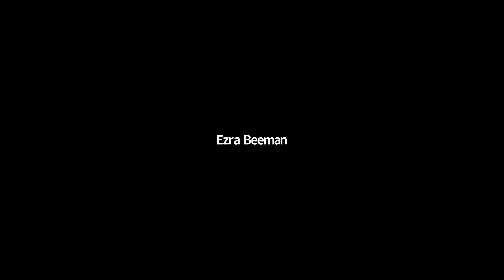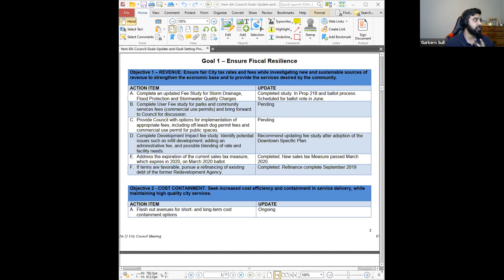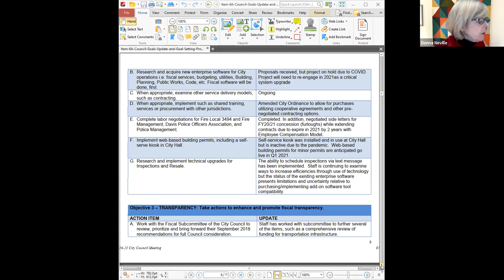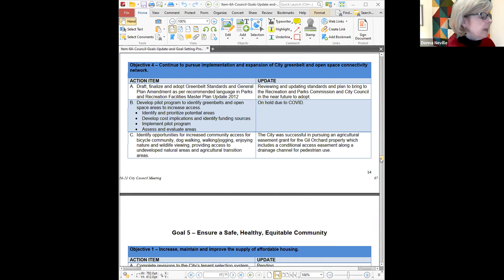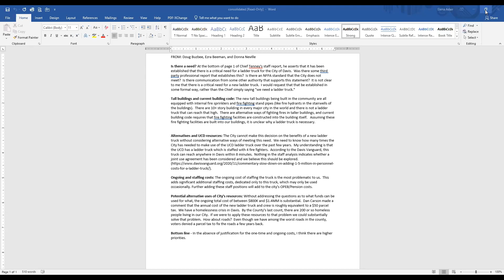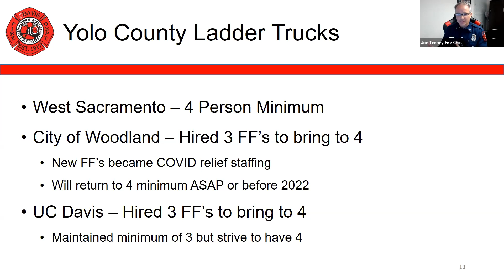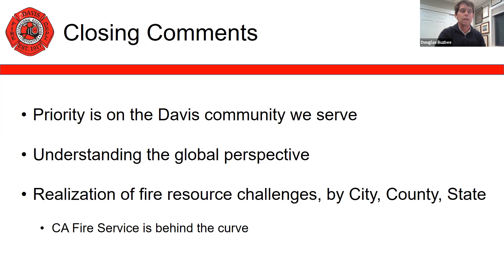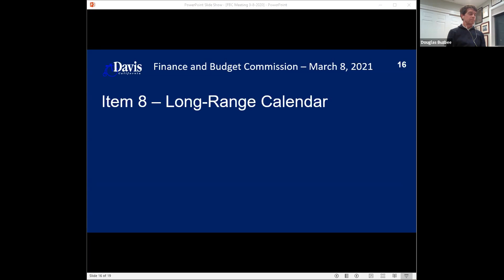Finance and Budget Commission - March 8, 2021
Meeting of the City of Davis Finance and Budget Commission held on March 8, 2021.